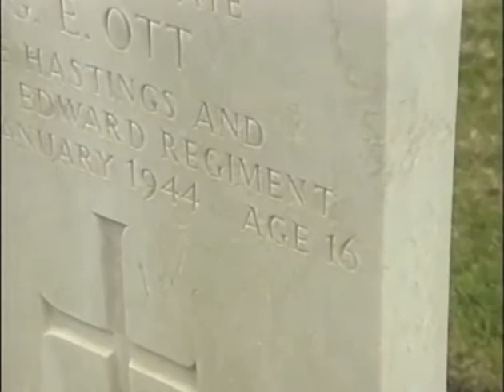Return to Ortona A Battlefield Redemption (1999)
Ortona, Italy was the sight of one of the bloodiest battles of the Italian campaign of World War Two. The horrific carnage of that period is brought to viewers through archival film footage and the radio transmissions of the legendary Matthew Halton. Meeting the survivors decades later, the bitterness is still evident. This documentary joins Canadian and German war veterans as they meet face-to-face for the first time in an effort to promote understanding. Putting aside darker emotions, the veterans recognize each other's valiant struggle and eventually redeem the holy day in a symbolic and tearful service within the rebuilt cathedral.